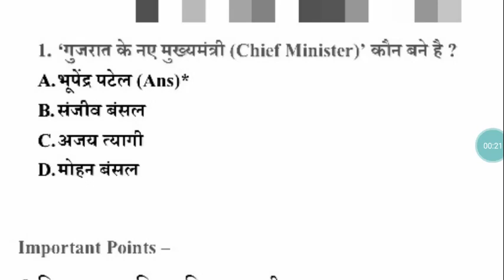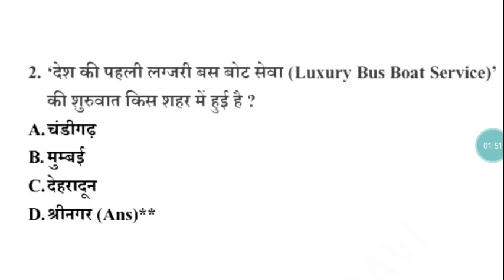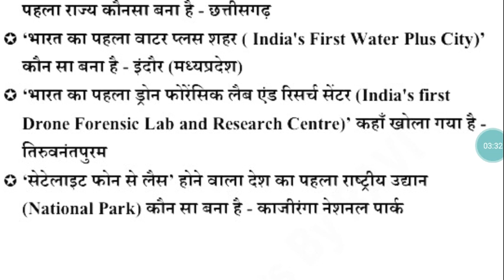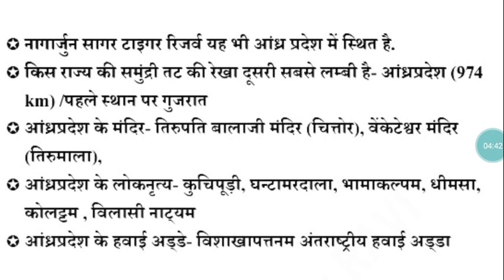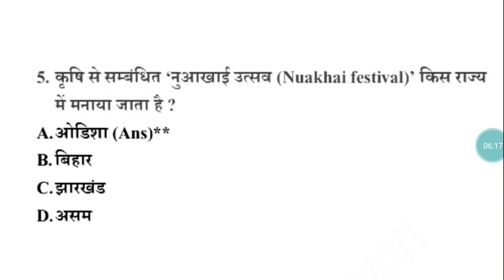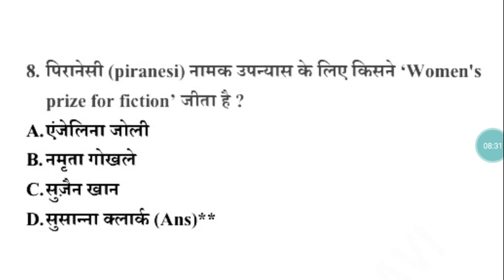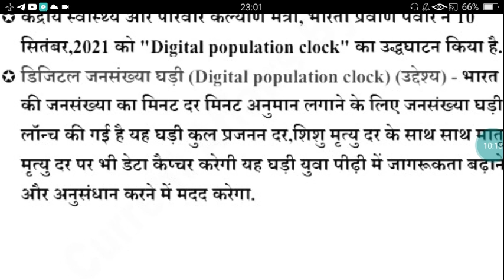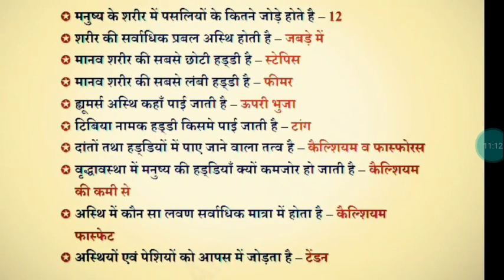14 September 2021 Current Affairs